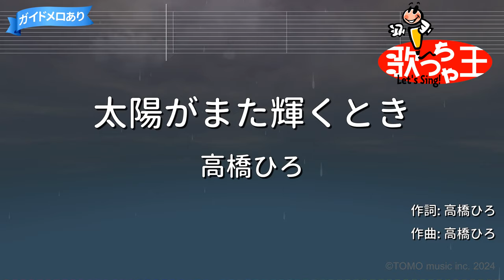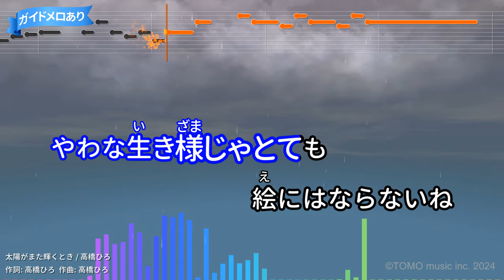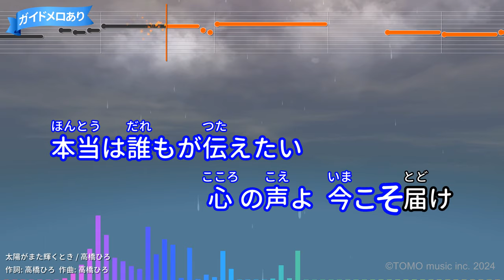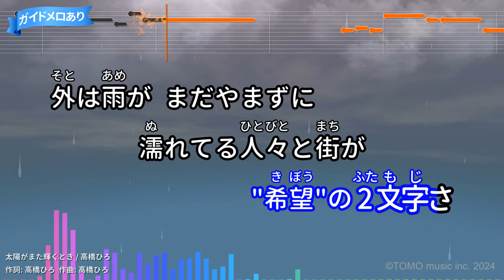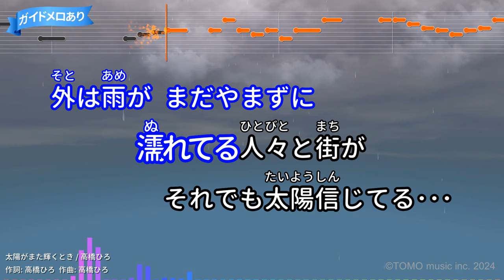【カラオケ】太陽がまた輝くとき/高橋ひろ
TVアニメ「幽☆遊☆白書」第4期EDテーマ(1994年)
作詞：高橋ひろ/作曲：高橋ひろ
1994年06月17日リリース